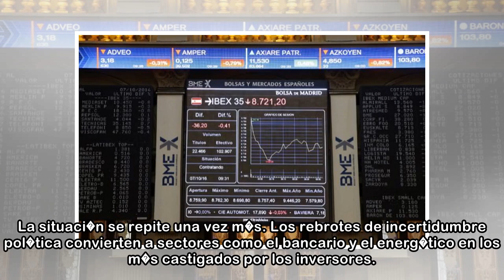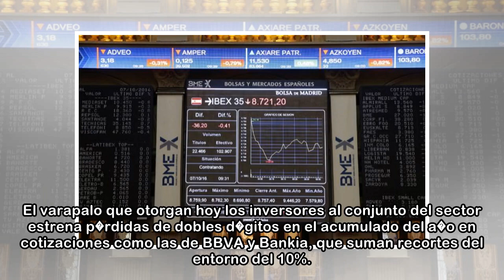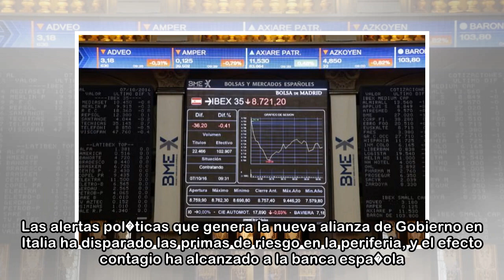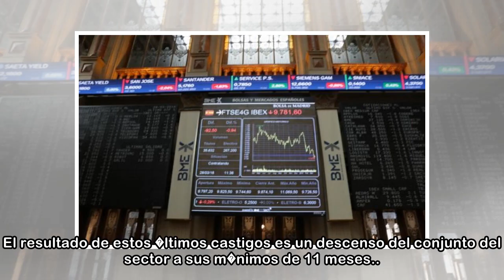Bancos y el�ctricas lideran las ca�das en el Ibex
25 may. 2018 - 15:24Imagen de hoy de la Bolsa de Madrid Efe 10:02 04:44 03:52 IBEX35 IBEX35 -1,70% 9.826,50 MEJORES % 1. IAG +2,23 2. AMADEUS +0,87 3. MELI� +0,17 4. INDITEX +0,00 5. MERLIN PRO -0,04 ...